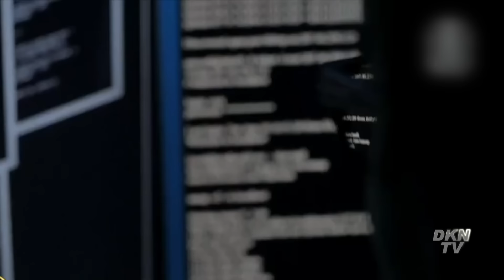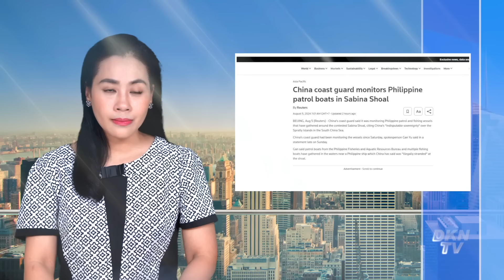Bắt người TQ liên tục đột nhập dinh thự ông Trump; Ông Tập lại ‘thanh lọc’ gia tộc cựu lãnh đạo TQ?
0:00 Thời sự quốc tế 5/8:
1:17 Các bộ trưởng ngoại giao G7 kêu gọi nỗ lực tránh làm gia tăng căng thẳng ở Trung Đông
2:43 Quan chức Đức kêu gọi tăng cường kiểm soát biên giới với Hungary vì quyết định của thủ tướng Orban
4:24 Nhà lãnh đạo Triều Tiên giám sát việc chuyển giao bệ phóng hỏa tiễn đạn đạo chiến thuật mới
5:40 Công dân Trung Quốc liên tiếp đột nhập dinh thự ông Trump nói có bằng chứng ĐCSTQ can thiệp vào vụ ám sát ông
8:33 Lực lượng bảo vệ bờ biển Trung Quốc theo dõi tàu tuần tra của Philippines ở bãi cạn Sabina
9:32 Báo cáo nửa đầu năm nay: 69 học viên Pháp Luân Công bị bức hại đến mất mạng
11:26 Các đế chế viễn thông của con trai cả cựu lãnh đạo Trung Quốc liên tục bị thanh trừng, các lãnh đạo cấp cao lần lượt bị điều tra